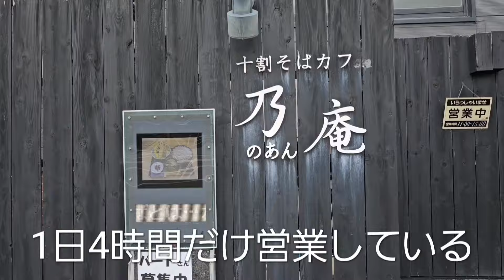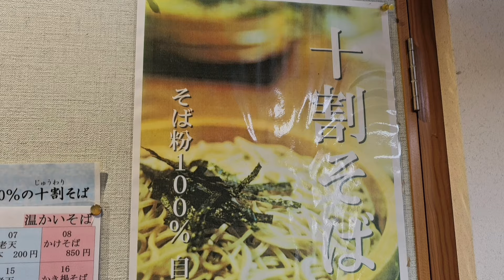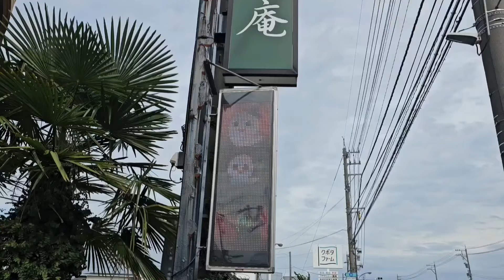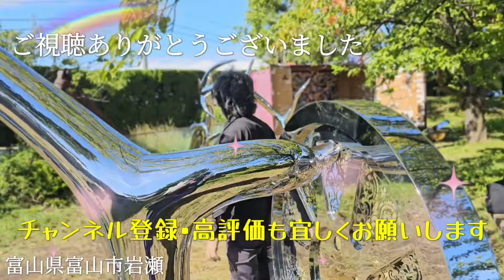【グルメ】お昼しか食べられない十割蕎麦をいただく 富山県高岡市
店舗情報

住所
富山県高岡市北島258
交通手段
高岡やぶなみ駅から624m